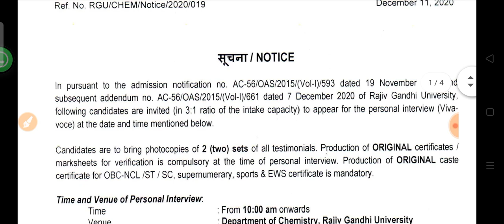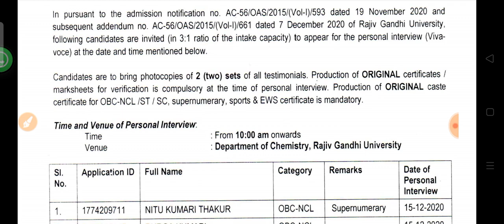RGU PG ADMISSION 2020-21 |PI shortlisted list of various Courses | Documents you need for interview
RGU ADMISSION 2020-21
RGU ADMISSION IN VARIOUS COURSES
RGU ADMISSION & LAST DATE
RGU PERSONAL INTERVIEW PROCESS
RGU ADMISSION & MERIT LIST